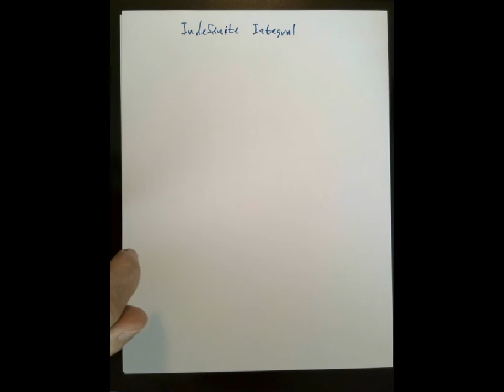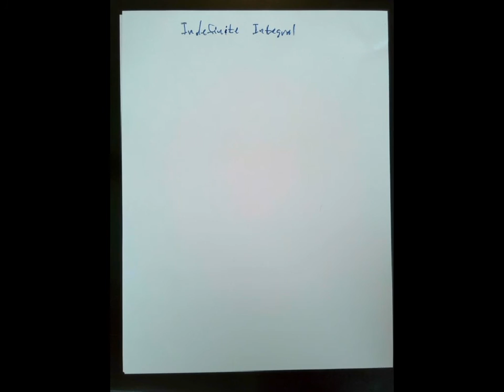indefinite integral 1